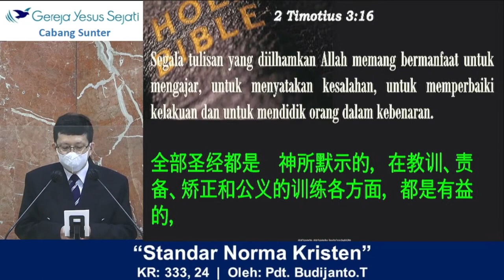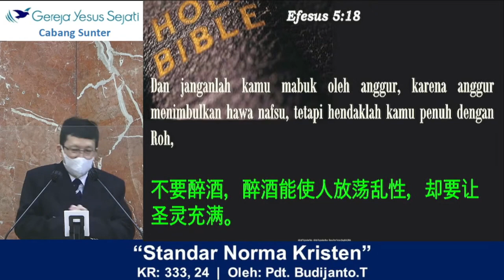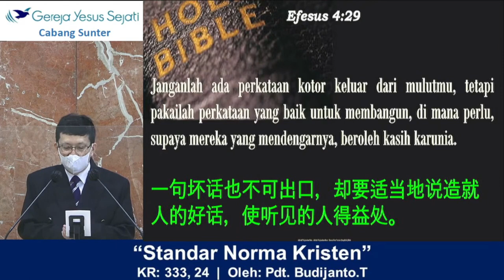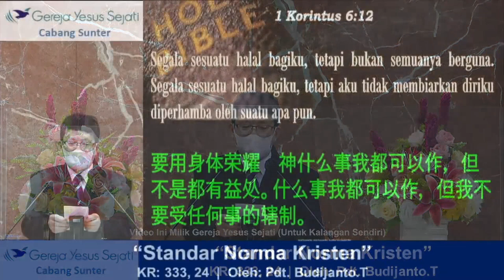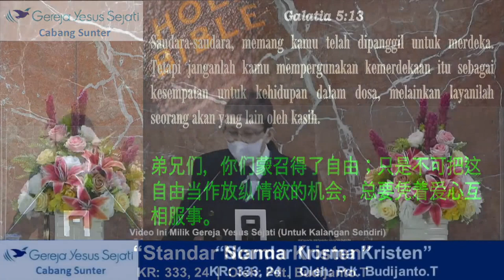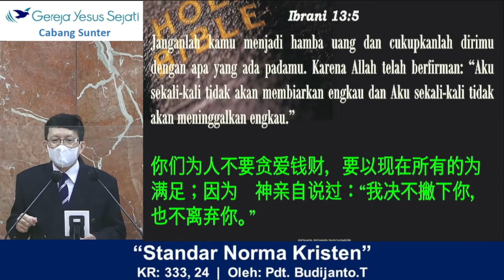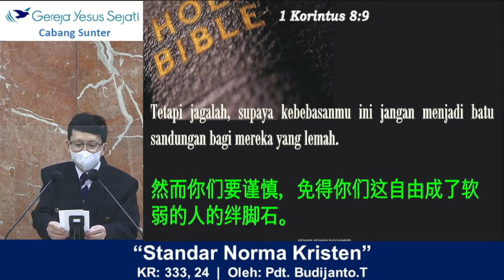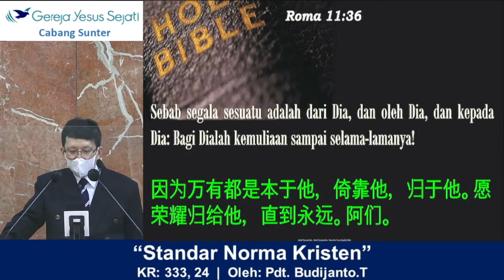Standar Norma Kristen (Pdt. Budijanto T.)